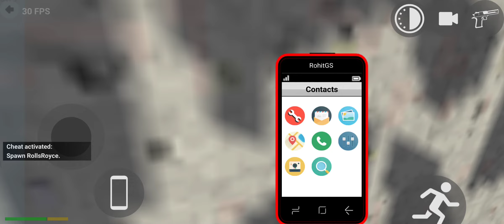indianbikedriving3d new update